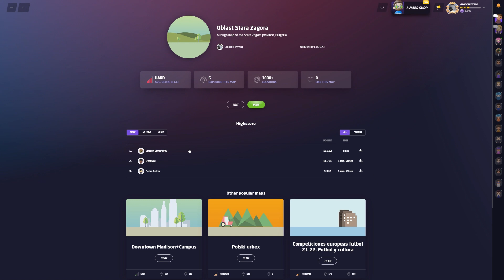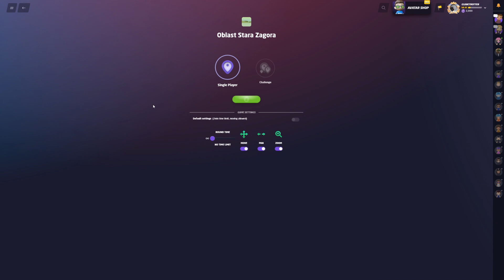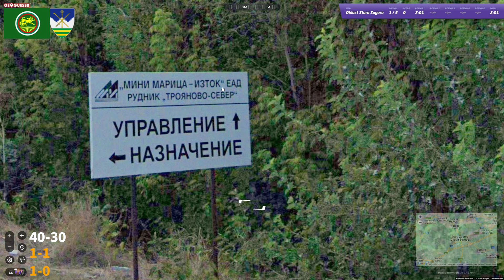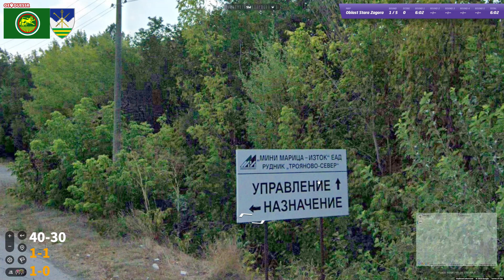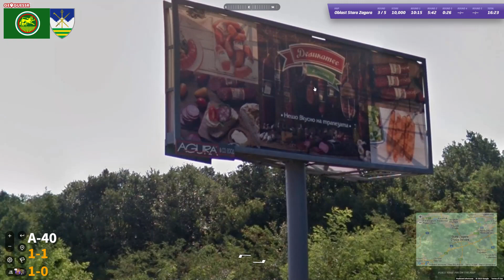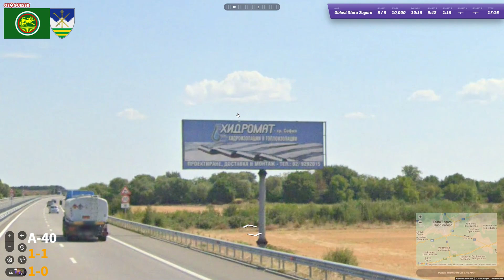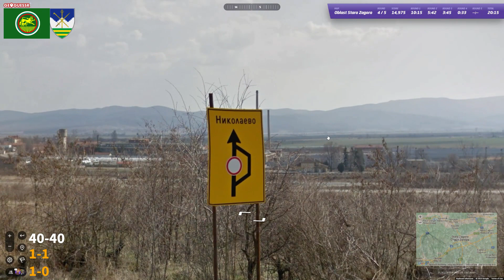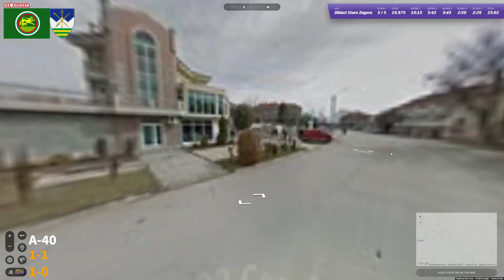Ep. 049 Europe Region by Region - Oblast Stara Zagora: Rural Bulgaria is still tough to play!